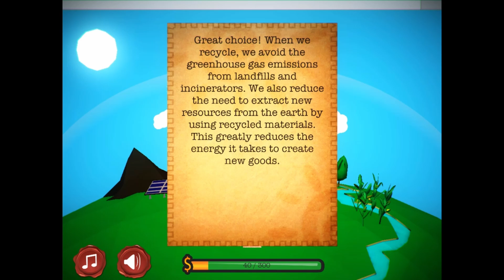The Mayor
Middle school students will love this new science game from Legends of Learning.

What would you do if you were mayor and your city was contributing to the greenhouse effect? That is what you will have to figure out in this game. How will you use the city budget to help or hurt the progression of the greenhouse effect? Every choice has a consequence. If you can make it to the end of your term without making things worse, you win!

Use this game with your class or find other games within the same standard, (MS-ESS3.D-1b -- Greenhouse Effect), at Legends of Learning.

Legends of Learning hosts over 2,000 math and science games aligned to national and state curriculum standards. Teachers use Legends to make learning fun and students use Legends because they want to! See why teachers across the country are using Legends of Learning game assignments and quizzes in their classrooms.